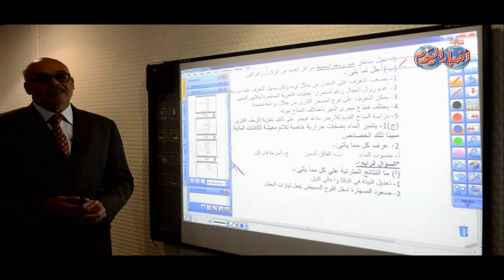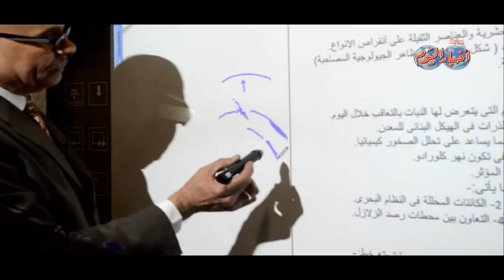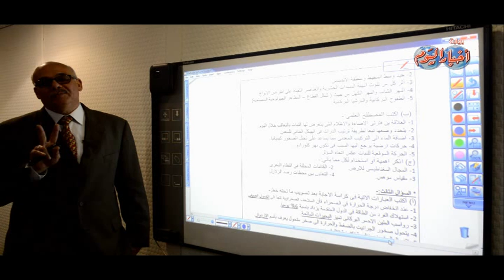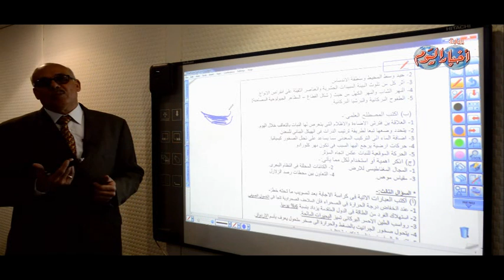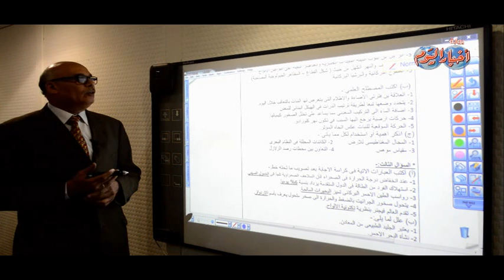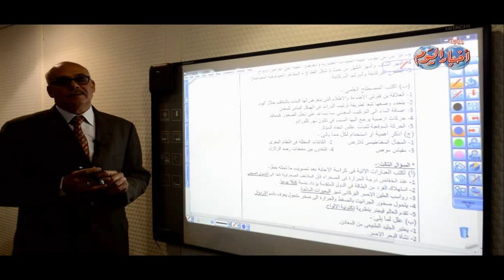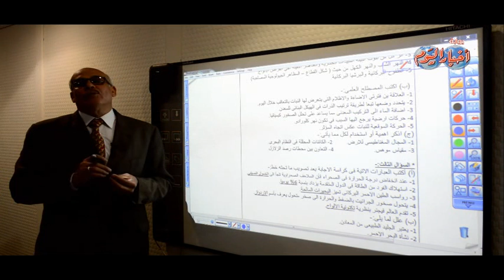السؤال الثاني مادة الجيولوجيا ثانوية عامة